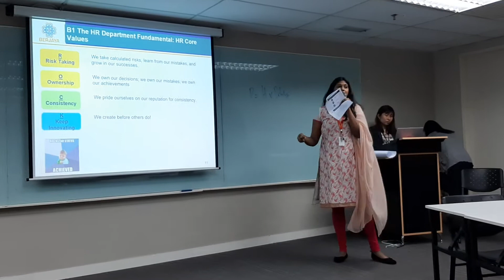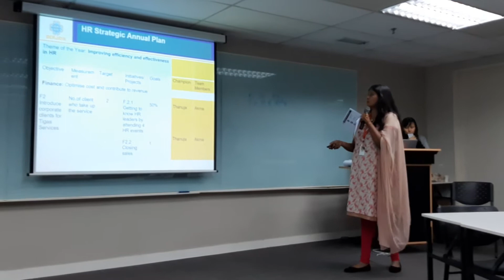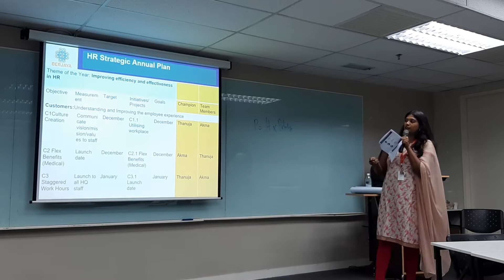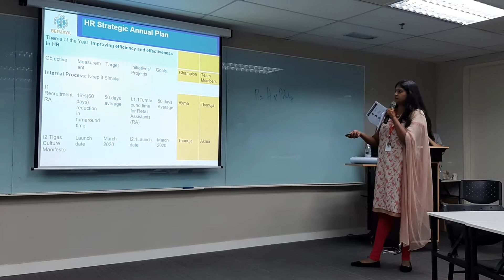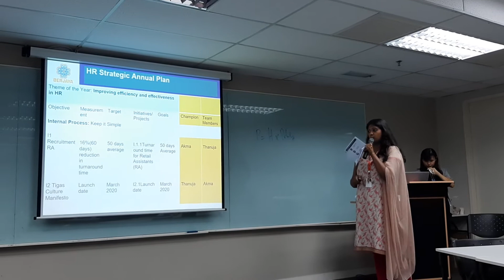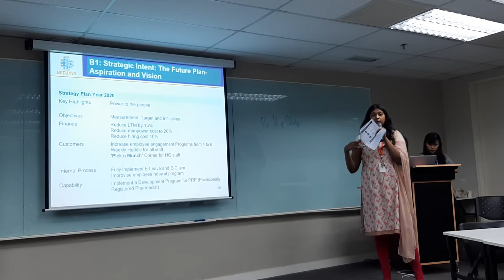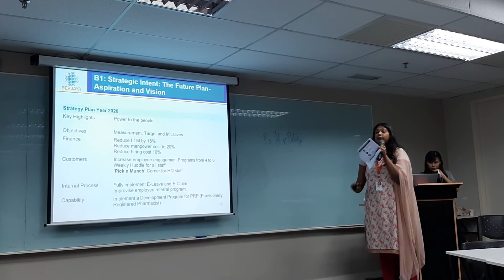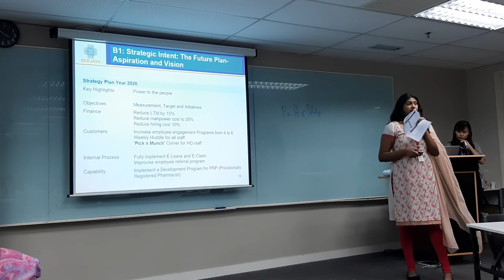Hr synergy meeting(3)